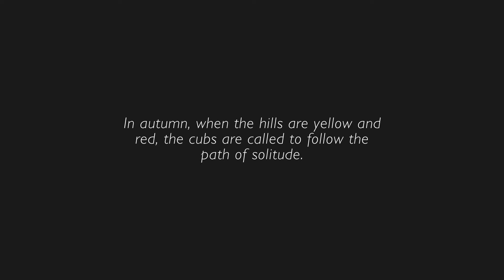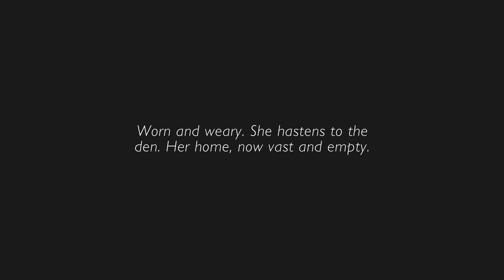Shelter 2 #012 - Never ending Story... ENDE[Gameplay][Deutsch/German][HD]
Shelter 2
Uploadplan: Montag, Mittwoch, Freitag: 6:30 Uhr
Plattform: PC
Genre: Überlebenssimulation, Adventure
Entwickler: Might and Delight
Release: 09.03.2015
Beschreibung:
Shelter 2 ist eine Überlebenssimulation, bei der ihr als Luchs-Mama für euren Nachwuchs verantwortlich seid. Dazu müsst ihr eure Höhle für die Geburt vorbereiten, auf die Jagd zu gehen und eure Kleinen vor den Gefahren der Wildnis beschützen. Das Game bietet eine minimalistische, collagenartige Grafik und laut Entwickler eine weitläufige Welt zum Erkunden.